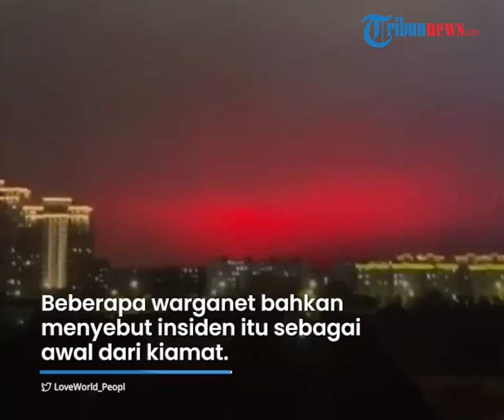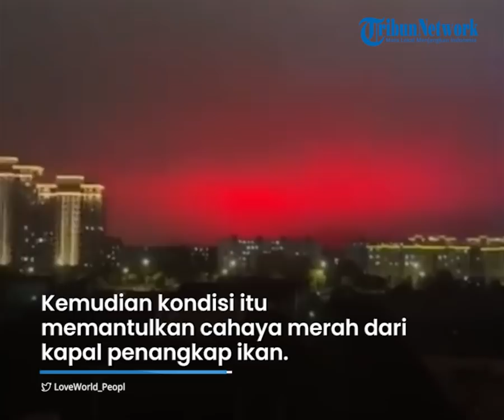Viral Video Langit di China Mendadak Berwarna Merah Darah, Para Ahli Beri Penjelasan Penyebabnya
TRIBUN-VIDEO.COM - Langit di China mendadak berubah warna menjadi merah darah hingga menghebohkan warga setempat.

Insiden itu terjadi di Zhoushan China pada Sabtu (7/5/2022).

Ata kejadian yang mengegerkan tersebut, para ahli di China langsung memberikan penjelasan.

Beberapa warganet bahkan menyebut insiden itu sebagai awal dari kiamat.

Dikutip dari Kompas.com, Minggu (15/5/2022), Zhoushan merupakan kota pelabuhan yang terletak di selatan Shanghai.

Kota ini merupakan rumah bagi 1,1 juta orang sekaligus rumah bagi industri perikanan terbesar di China.

Untuk ini kota ini memiliki lima jembatan besar yang menghubungkannya dengan lima daratan.

Terkait fenomena tersebut, para ahli mengklaim ada banyak spekulasi tentang penyebab insiden tersebut.

Media China mengatakan, langit merah tersebut terbentuk karena kondisi cuaca basah dan berkabut.

Kemudian kondisi itu memantulkan cahaya merah dari kapal penangkap ikan.

Diketahui perahu nelayan di Zhoushan sering menggunakan ratusan lampu LED merah untuk visibilitas di malam hari.

Ahli meteorologi mengonfirmasi, dalam kondisi tertentu, cahata bisa membiaskan dan menyebar karea aerosol di atmosfer.

"Ketika kondisi cuaca baik, lebih banyak air di atmosfer membentuk aerosol yang membiaskan dan menyebarkan cahaya kapal penangkap ikan dan menciptakan langit merah yang terlihat oleh publik," jelasnya.

Meski begitu, muncul teori lain yakni kemungkinan cahaya itu diakibatkan oleh suar matahari.

Namun menurut ahli, tak ada anomali substansial dalam aktivitas matahari.

Sehingga kemungkinan itu langsung ditepis.

(Tribun-Video.com/Kompas.com)

Artikel ini telah tayang di Kompas.com dengan judul "Warna Langit Berubah Menjadi Merah Darah di Zhoushan China Kejutkan Warga, Apa yang Terjadi? ", Klik untuk baca